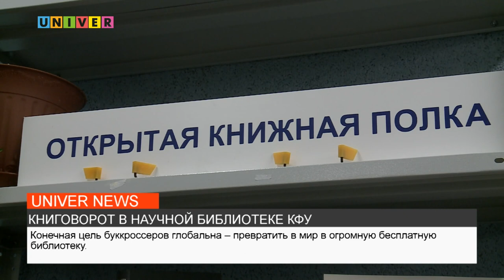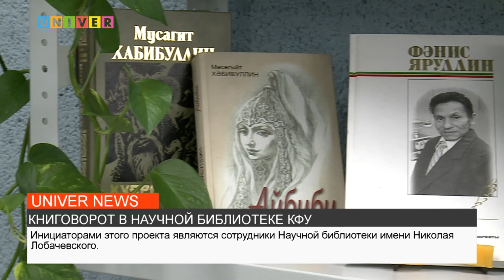НОВОСТИ КФУ от 03.05.2023